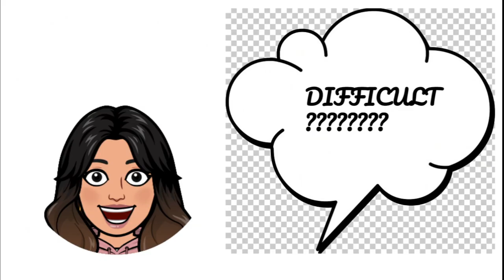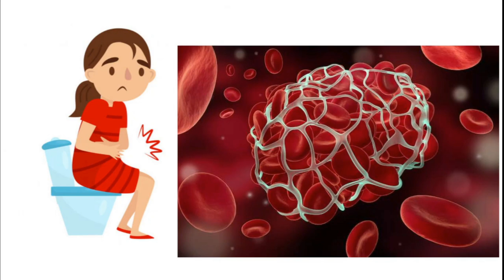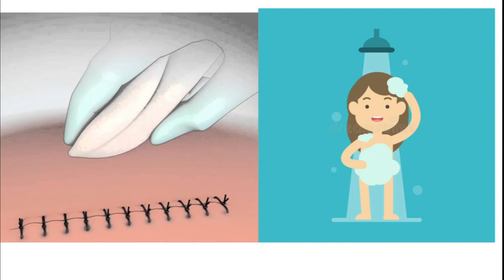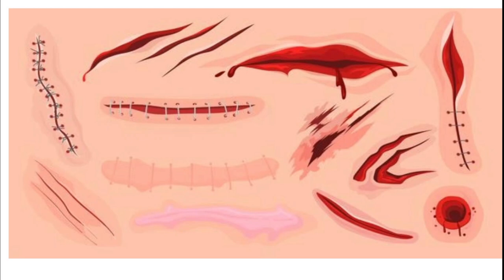SIMPLE TIPS FOR POST CESAREAN CARE!!!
Hi Beautiful Mommies!! Let's all make our postnatal period more smooth by following these simple tips!!